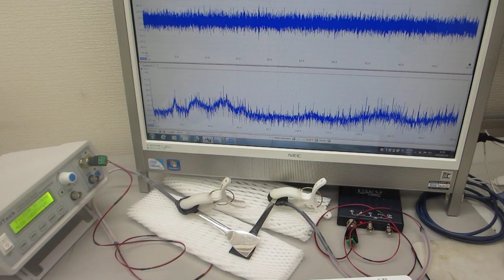スイープ発振によるメガヘルツ超音波制御実験ーー超音波の非線形現象ーー（超音波システム研究所）